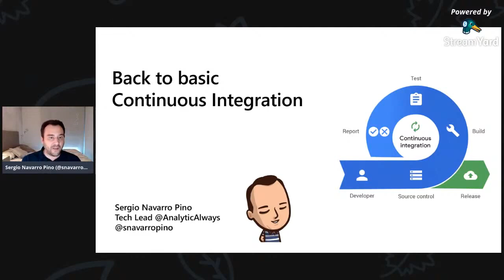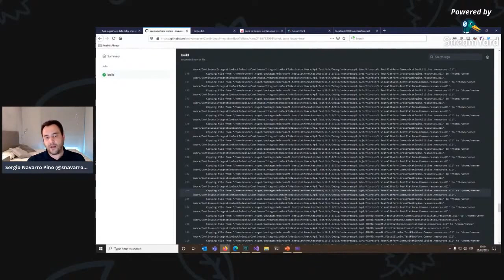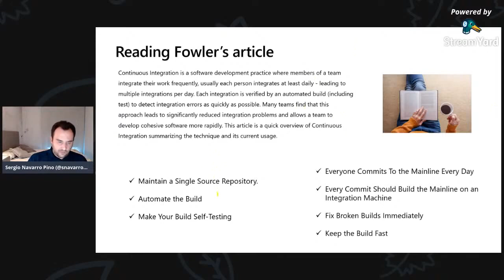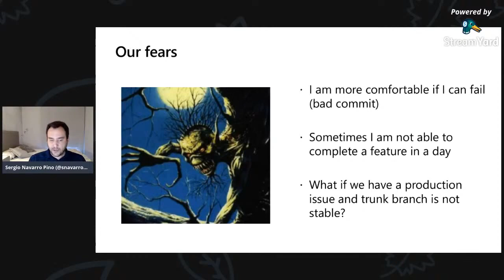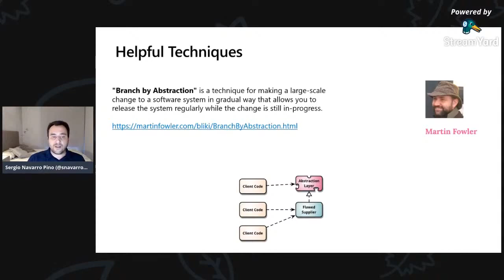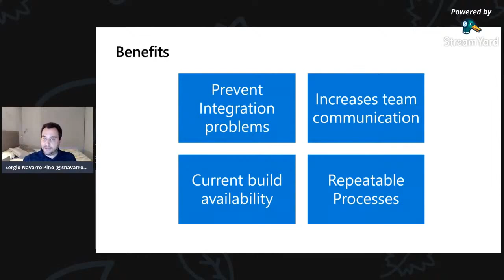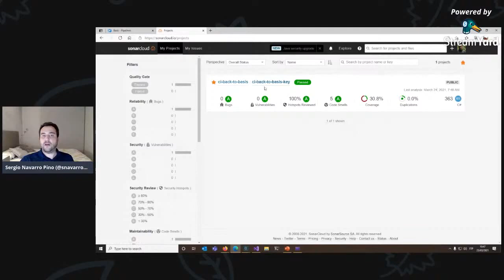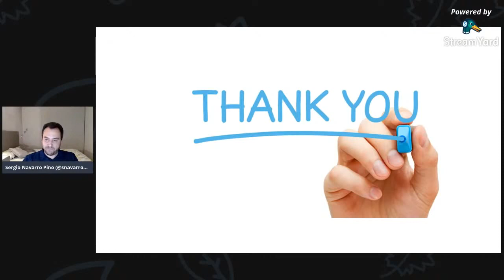Madrid Devops Mayo 2021; Back to basics: Continuous integration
La integración continua es una práctica de ingeniería de software que consiste en hacer integraciones automáticas de un proyecto lo más a menudo posible, para así poder detectar fallos cuanto antes.

Podríamos pensar que en 2020 todos lo equipos integran continuamente, pero conversando con diferentes profesionales podemos ver que no siempre es así.

En esta sesión revisitaremos esta importante práctica, clave en DevOps, que por ser una de las más básicas, damos demasiadas veces por superada.

Veremos teoría y ejemplos concretos, tanto con Azure DevOps como con GutHub Actions.

Sergio Navarro Pino es un desarrollador con 20 años de experiencia que trabaja haciendo un producto para AnalyticAlways. Apasionado por la tecnología en generaly por el desarrollo de software en particular, actualmente está muy interesado en todo lorelacionado con Cloud Computing y DevOps.